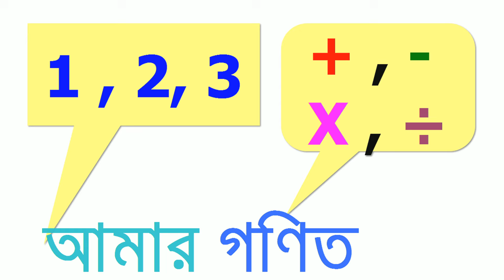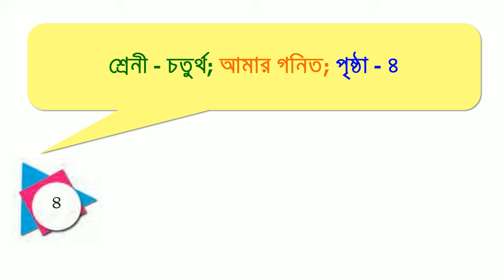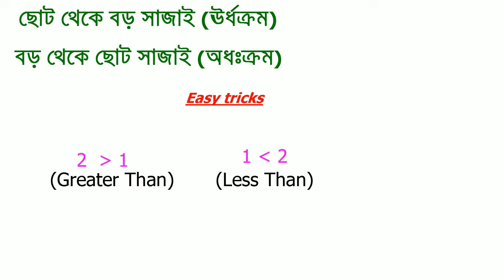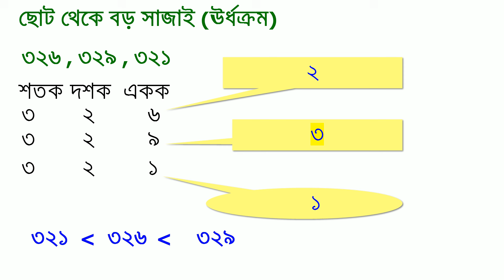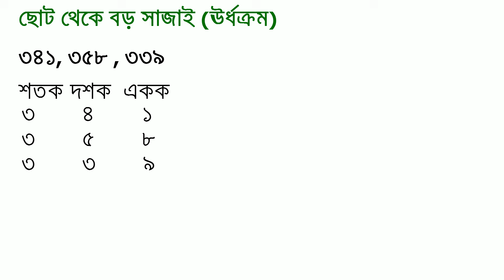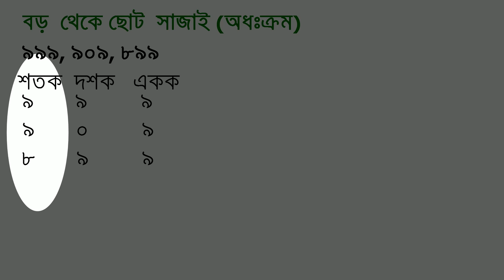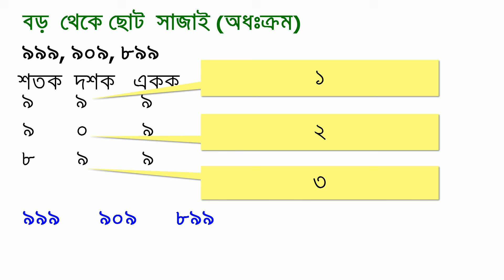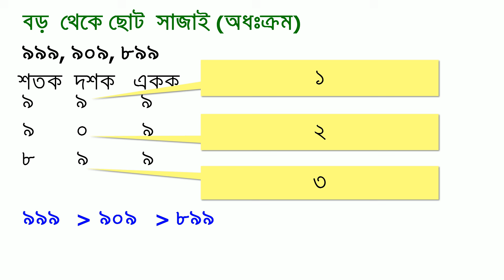AMAR GANIT CLASS 4 - PAGE 4 ।। AMAR GONIT CLASS 4 ।। আমার গনিত ক্লাস ৪ - পৃষ্ঠা ৪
GANIT PRABHA CLASS FOUR
GANIT PRABHA CLASS 4
GONIT PRABHA CLASS FOUR

AMAR GANIT CLASS 4 PAGE 4 WEST BENGAL BOARD
THNKS FOR WATCH THIS  VIDEO